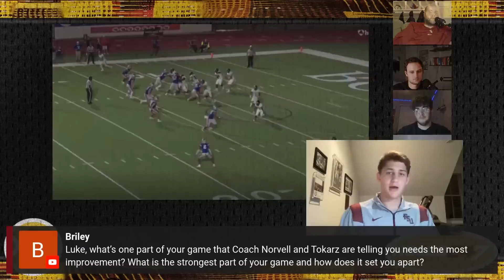The Official Visit ft. FSU QB Commit Luke Kromenhoek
Four star Florida State Football quarterback commit Luke Kromenhoek joins the Noles247 guys to watch some film and talk some football.

Tags: FSU film analysis recruiting breakdown stats Mike Norvell